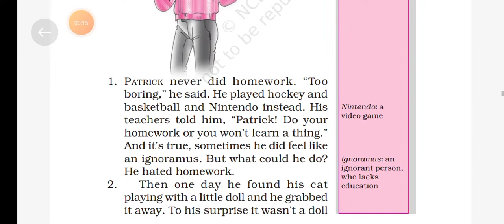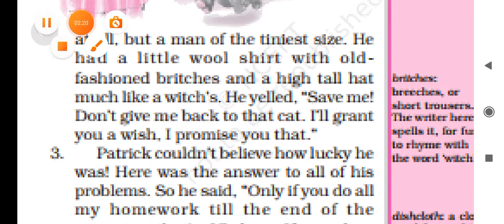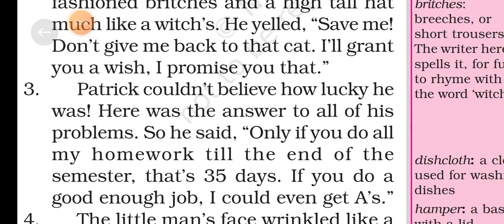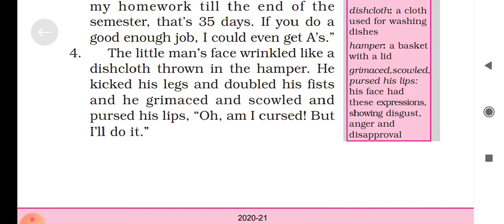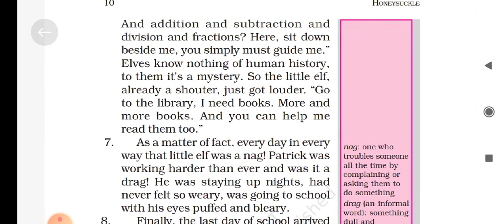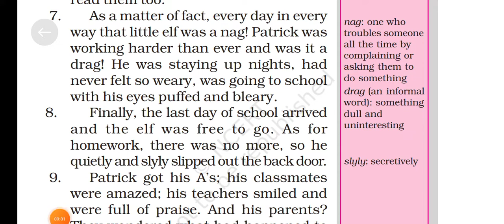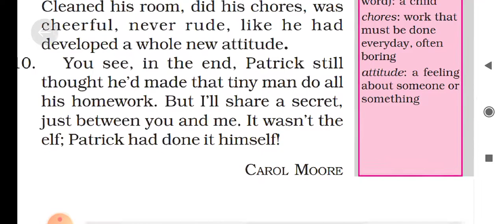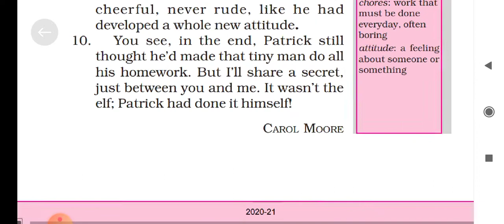Who did Patrick's Homework|| class 6 ncert English chapter 1